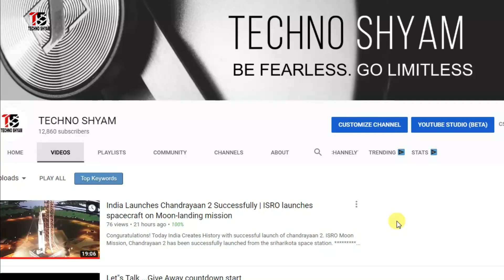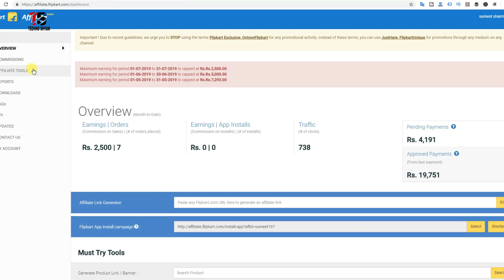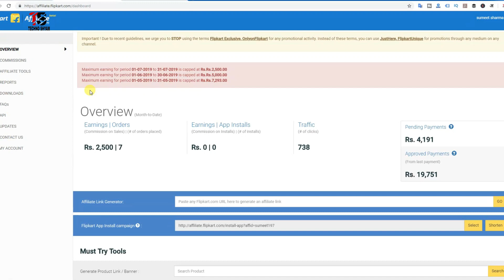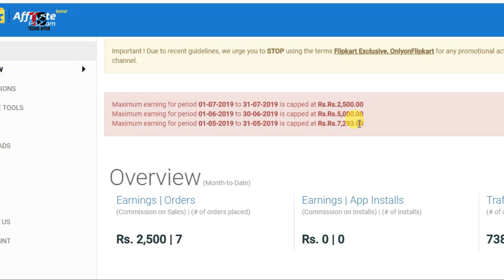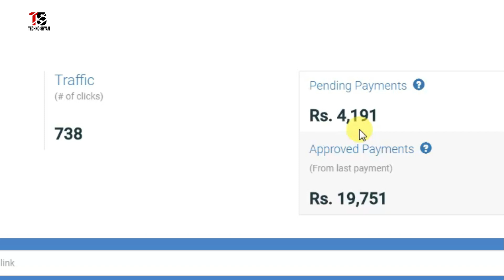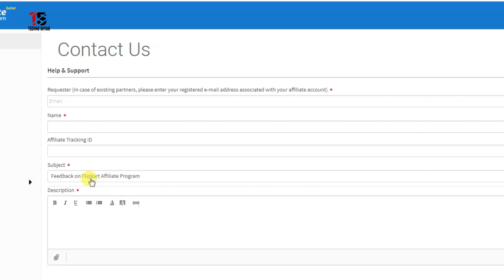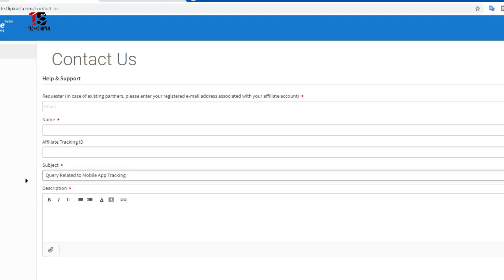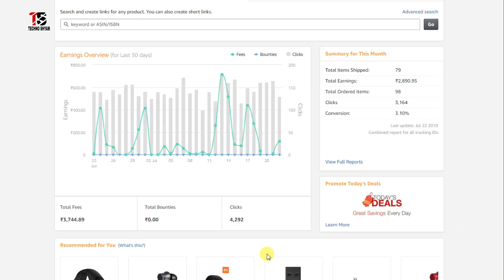Flipkart Affiliate is the Worst Program | Flipkart Affiliates Cheating His Associates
This video is all about Flipkart affiliate program. Flipkart affiliate is the worst program in India. Flipkart Affiliates Cheating his associates. In this video we explaining amazon vs flipkart which is better.
Video Chapters:
00:00 - Intro
00:19 - Why Flipkart Affiliate  is the Worst Program
02:18 - Flipkart Affiliate cheating Proof
02:30 - Flipkart Affiliate earning Capping
06:02 - How to contact Flipkart Affiliate
07:39 - why amazon affiliate is better than Flipkart Affiliate
🔴 - Best Hand Picked Items for You-Check Fast
THINGS YOU NEED TO KNOW
TECHNO SHYAM SOCIAL
My GADGETS ( Mic, Camera Etc.):
My Gaming/Editing PC Specification
Processor: AMD Ryzen 5 3500
Mother Board: MSI B450M PRO-VDH MAX
RAM 16 GB: Corsair Vengeance LPX 8GB DDR4 3000 2No.
Graphics Card: GALAX GeForce GTX 1660
SSD: Western Digital WD Green 240 GB 2.5 inch
PC Cabinet: Antec NX310 Mid-Tower ATX Computer Cabinet
Power Supply SMPS: Gigabyte GP-PB500 500W
Operating System: Windows 10 64 Bit
UPS: APC Back-UPS BX600C-IN 600VA
Hard Disk: Western Digital WD10EZEX 1TB
Keyboard & Mouse: Logitech MK270r Wireless Combo
Cabinet Cooling Fan: DEEPCOOL RF120
CPU Cooling Fan: DEEPCOOL GAMMAXX 400 PRO
Monitor: BenQ 27 inch
Please give your valuable feedback.